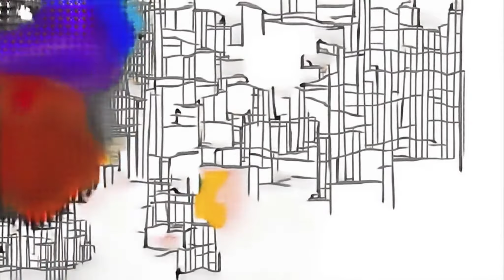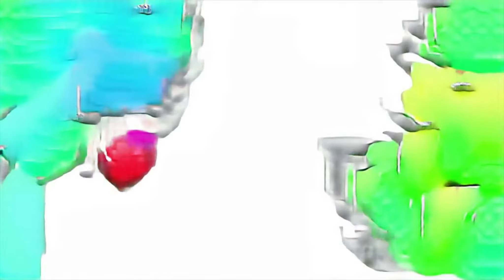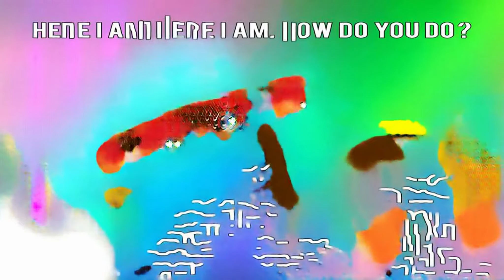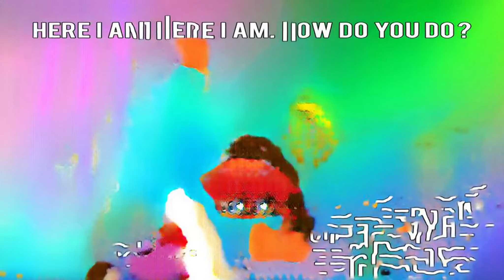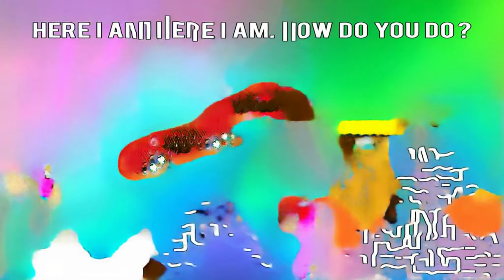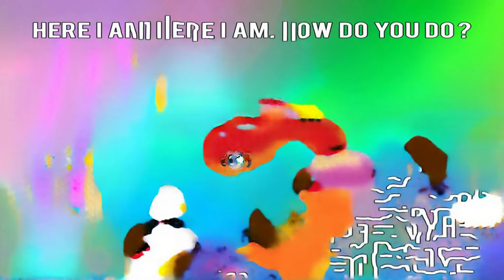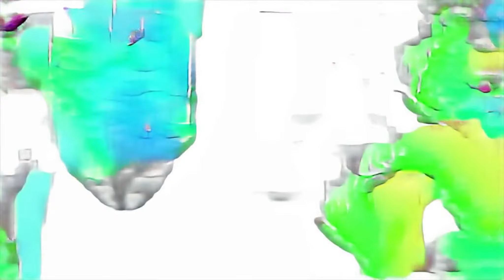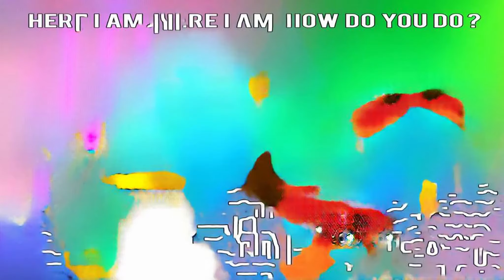CombineON's Haryanvi Song piya Emiloa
vol vol papillon Raja sekhar Scenes Superman chupa chups Surprise Ball our time is now educacion preescolar LEGO (Interest) baby learning Zelda Breath of the Wild TRIAL of the SWORD Basement fantasma hacking SNOWBALL FIGHT hamburger toy Animals Name and Sound mean elf watching me minecraft pharaoh mod slith oyuncak avi tv dry bones baby experience super wings toy minecraft nuke survival Coloring Pages For Kids roblox simas Padawan reading finger family my little pony minina cow farm French Alphabet minecraft mutant القوافي الأغاني nursery rhymes children's songs new minecraft lego mom hello how are you today Canale ufficiale italiano HOW MANY PLAYERS Can 1 BULLET Kill in Fortnite Battle Royale phonics song Roblox Jailbreak STEGOSAURUS Samarasimha Reddy roblox doge tycoon peppa pig christmas toys Sathi Aga Dhoni Snowman song animatie Familie hybrid Musical Serie Amerindian